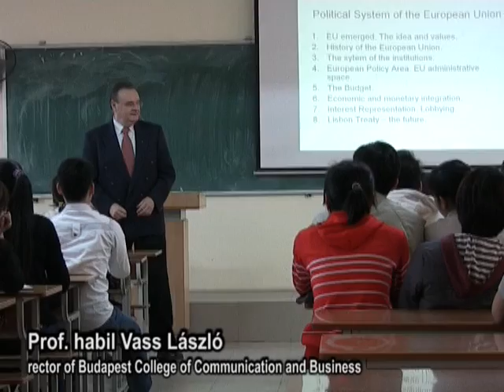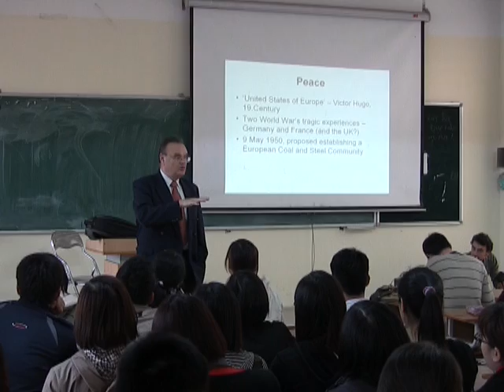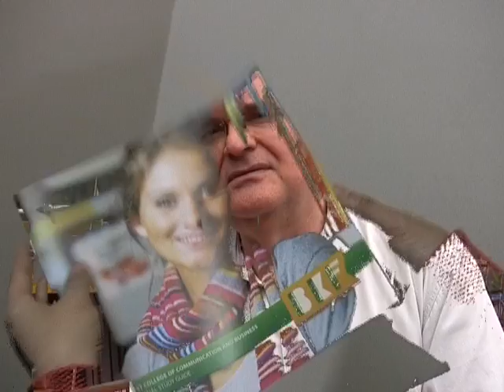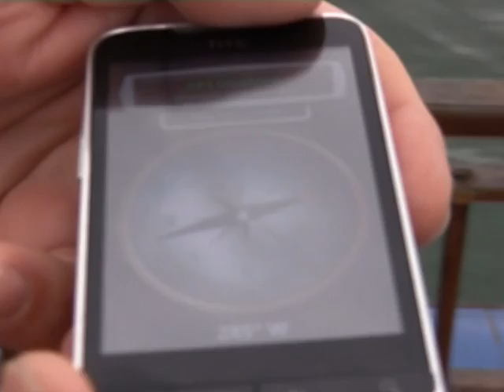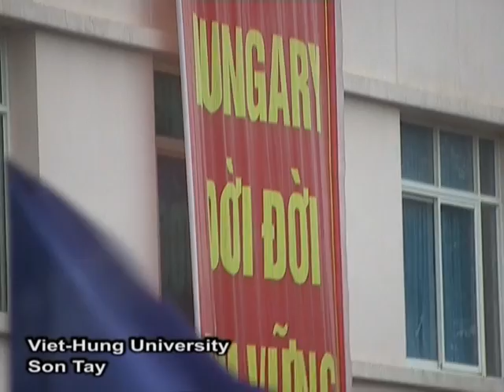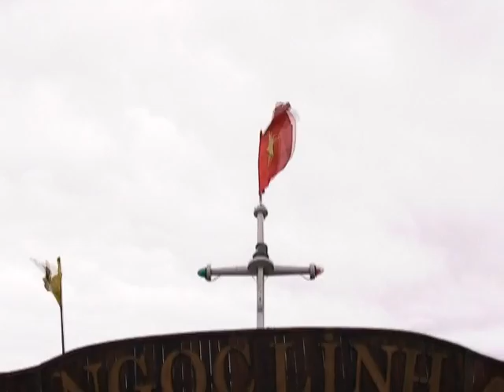A BKF Vietnámban - 2o11 március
Prof. habil Vass László, a BKF rektorának munkaútja Hanoiban. Külön érdekesség, hogy a filmben feltűnik Simon Dávid is, aki akkor már kb. 4oo napja jött el Magyarországról - gyalog.